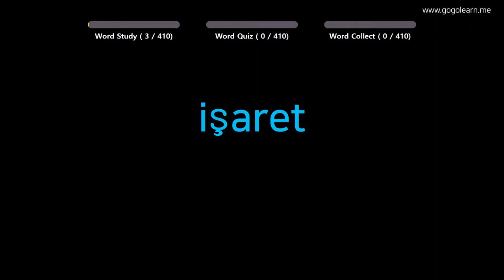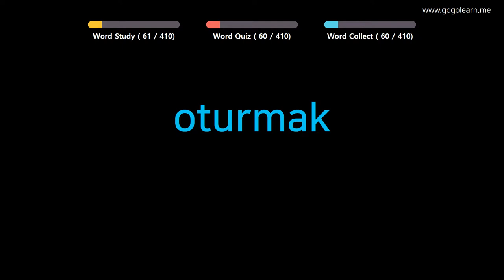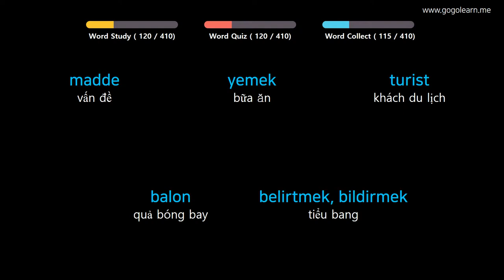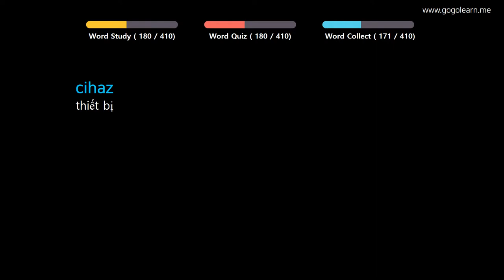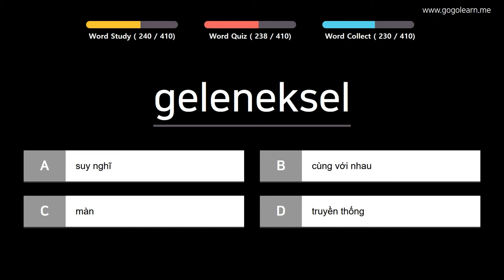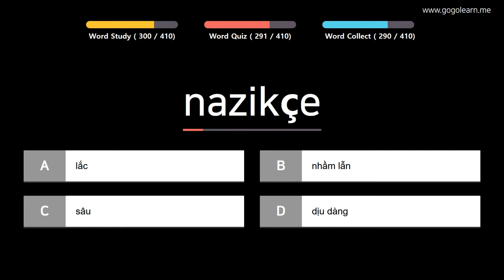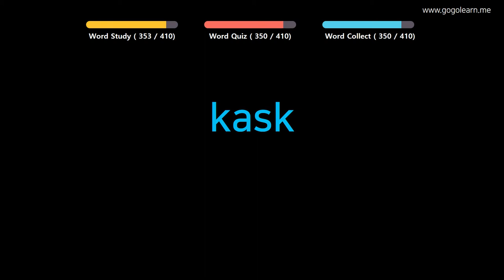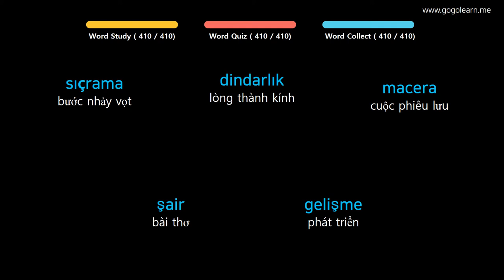Học Tiếng Thổ Nhĩ Kỳ| Phần 10: Từ Vựng Tiếng Thổ Nhĩ Kỳ Dễ Thuộc| Golearn